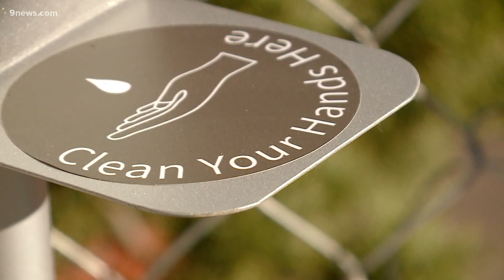Denver set to open 1st sanctioned camping site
The site is located at First Baptist Church on Grant Street in Capitol Hill and will house about 30 people experiencing homelessness.

9NEWS (KUSA) is located in Denver, Colorado.